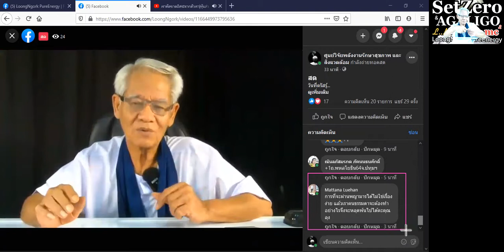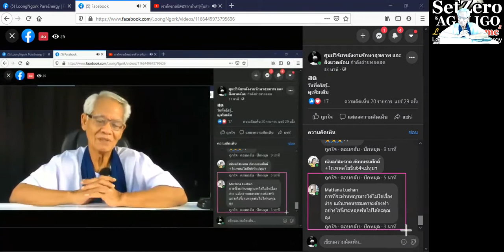อัปมงคลสากล/ New knowledge in 21st century I LMElaw I 12ธค63 I 24Hrs